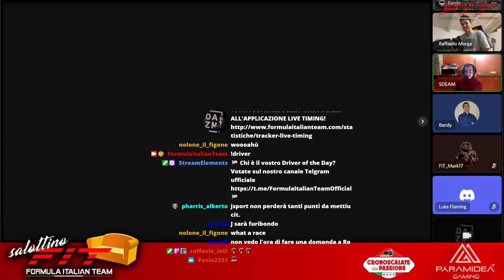Master League F1 2021 #08 Gran Premio di Austria 09.12.21 GARA